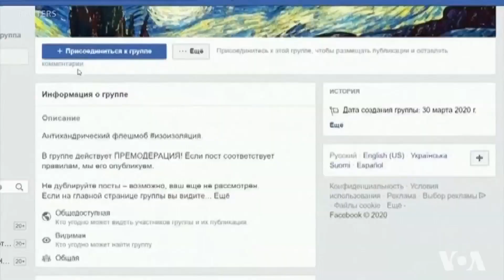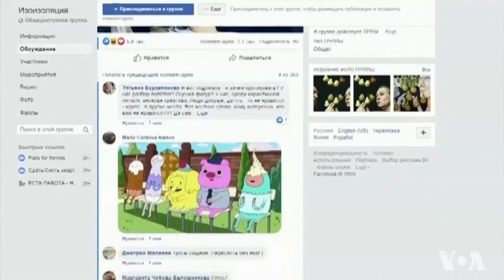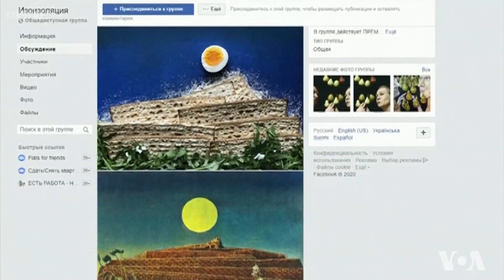مشاركتي في برنامج heft reng على صوت اميركا VoA مع الاعلامي والفنان lukman ahmad